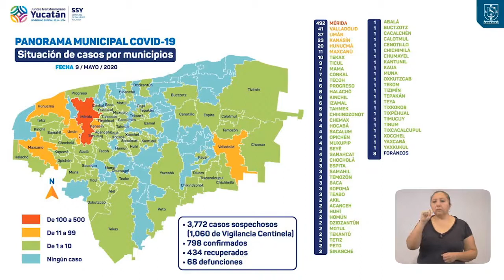Estatus del Covid-19 en Yucatán | 9 de mayo de 2020